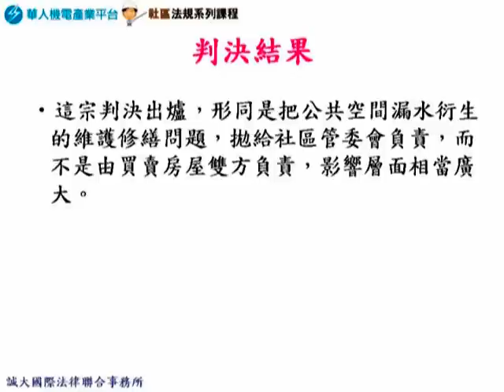住戶頂樓漏水管委會修？法院：住戶有理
某公寓大廈的劉姓住戶因頂樓漏水，並以頂 樓平台為共用部分要求管理委員會修繕；管委會以劉姓明知房屋漏水卻以低價購屋，理應自負修繕。板橋地方法院審理後認為，劉姓住戶要求修繕漏水有理，駁回管委會上訴。 影片當中詳細說明本案相關的法規。